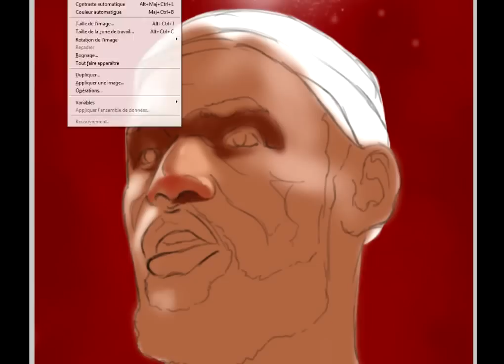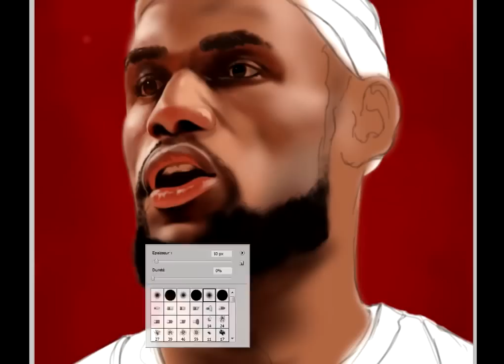NBA 2k14 PHOTOREALIST speed painting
Un speed painting en ce jour du lancement du nouveau NBA 2k14!